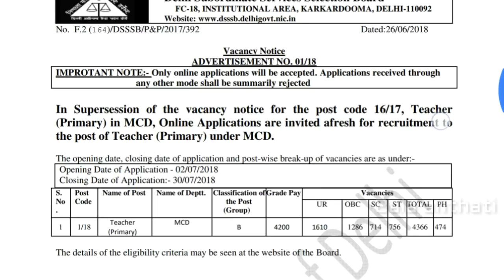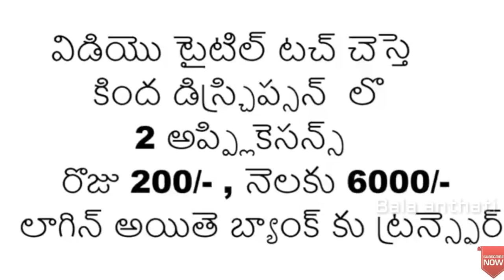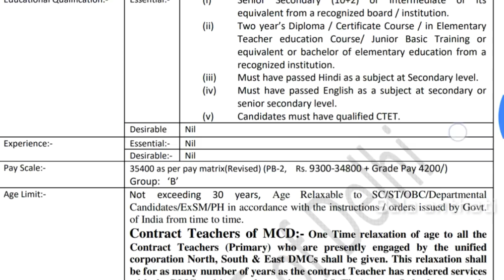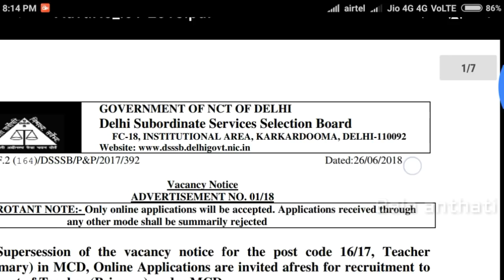How to apply for primary teacher jobs 2018 | latest primary teacher jobs notification details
special thanks :
1. ncs